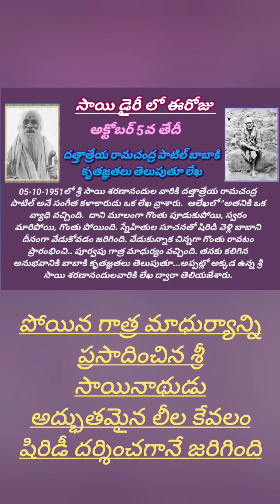పోయిన గాత్ర మాధుర్యాన్ని ప్రసాదించిన శ్రీ సాయినాథుడు అద్భుతమైన లీల కేవలం షిరిడీ దర్శించగానే జరిగింది